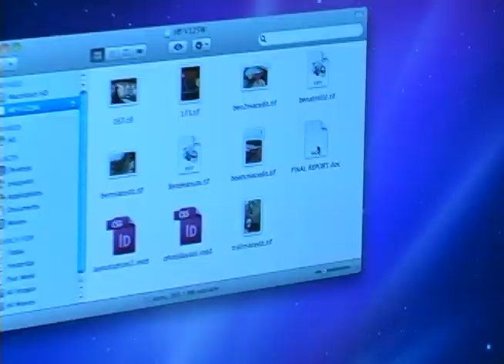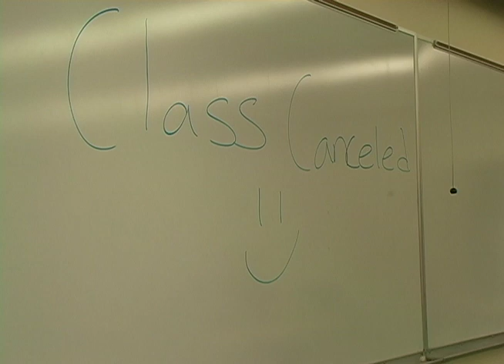Lucky Penny youtube